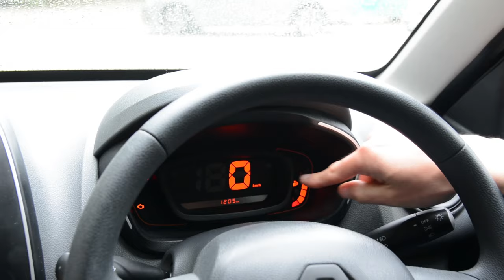Essai complet de la Renault Kwid - L'argus